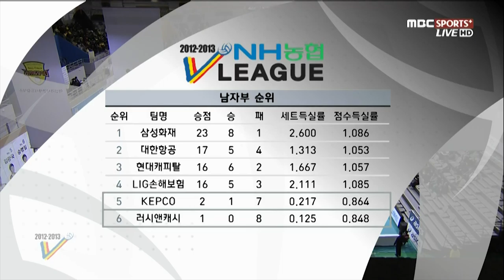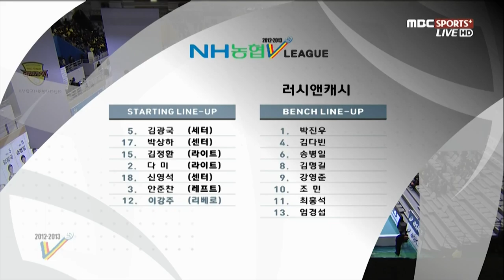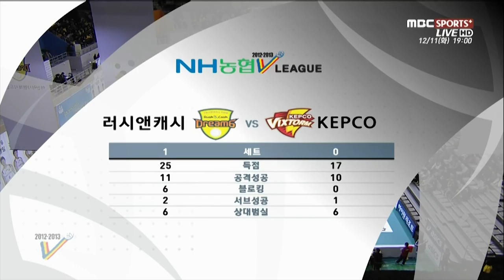[V-리그탑골공원] 드림식스 vs KEPCO / 2012년 12월 8일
2012년 12월 8일
드림식스 vs KEPCO